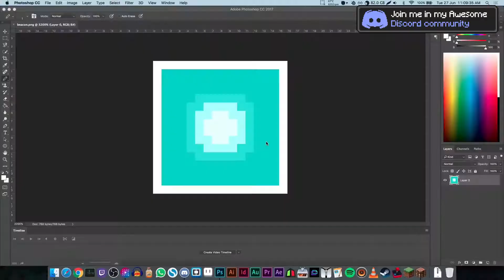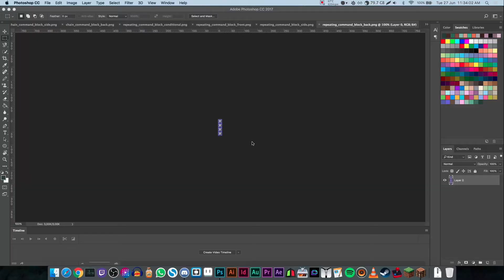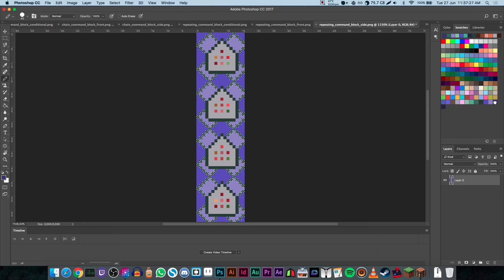CLEAN MINECRAFT | E17 | Resource Pack Speedart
Today we are working on a new Resource Pack! A pack that makes Minecraft very clean.
Once the pack is done you will all be able to download it!

Discord is an awesome "all-in-one" voice and text chat for gamers :D

Thanks to my Patreons of this month:

- Hazardan
- unseenshadow13